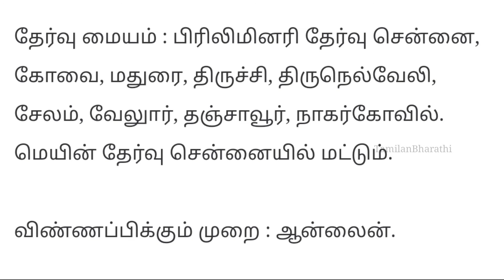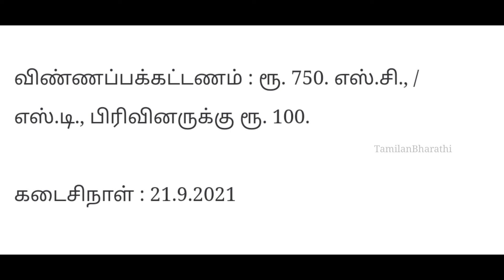NIACL Recruitment 2021 | Posts: 300 AO Jobs | Apply Online | TamilanBharathi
NIACL Recruitment 2021 | Posts: 300 AO Jobs | Apply Online
NIACL Recruitment 2021  [Quick Summary]

Organization Name:

The New India Assurance Co. Ltd,.

Advertisement No:

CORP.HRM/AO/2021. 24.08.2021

Employment Type:

Direct Recruitment Basis

Total No of Vacancies:

300 Administrative Officers (Generalists) (Scale-I) Posts

Starting Date:

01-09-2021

Last Date:

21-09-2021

Apply Mode:

Online

Minimum Age: 21 years and Maximum Age: 30 years, as on 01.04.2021

SC/ST/PwBD

Rs. 100/-(Intimation charge only)

All candidates other than SC/ST/PwBD

Rs.750/-(Application fee including intimation charges)

Note: he payment can be made by using Debit Cards (RuPay/ Visa/ Master Card/ Maestro), Credit Cards, Internet Banking, IMPS, Cash Cards/ Mobile Wallets.

How to apply for NIACL AO Post:

Candidate(s) fulfilling all the above clearly laid down criteria will have to apply online only through the link on the NIACL website in the careers webpage under current openings section i.e. from 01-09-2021 to 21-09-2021. No other mode of application will be accepted.